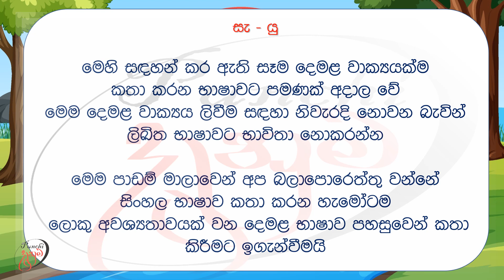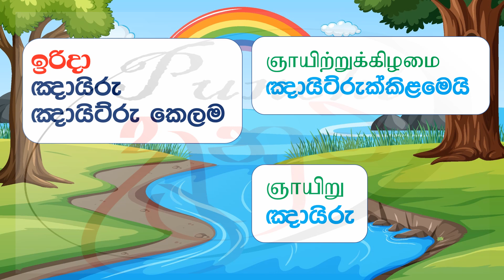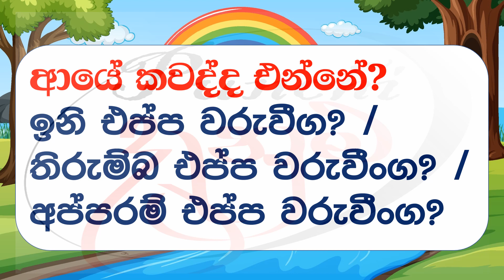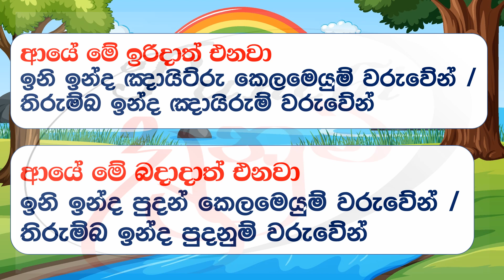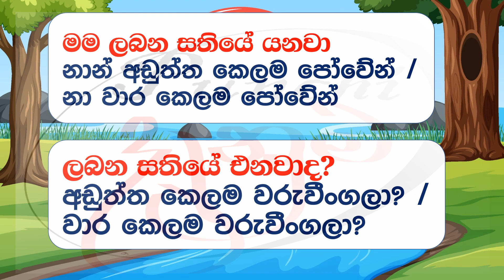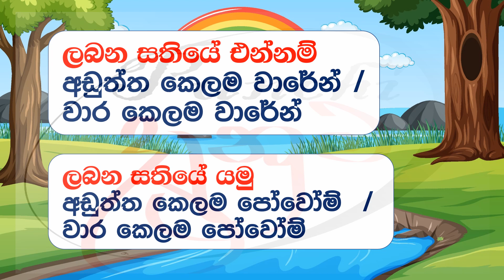Let's talk in Tamil | Punchi Danuma